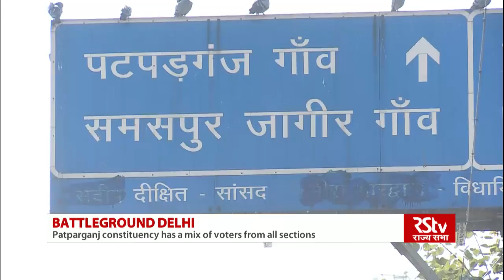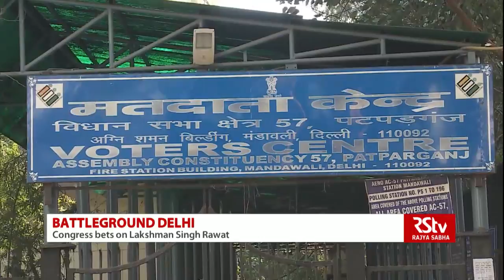Battleground Delhi | Election News | English - 9 pm | 28 January, 2020